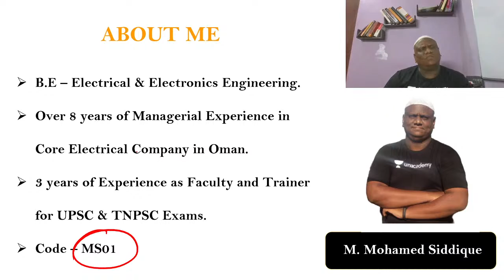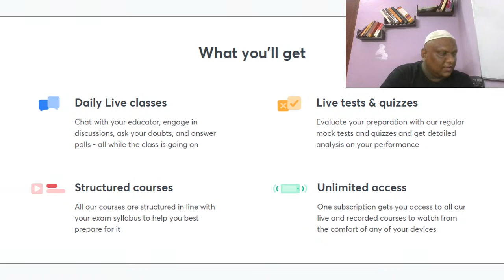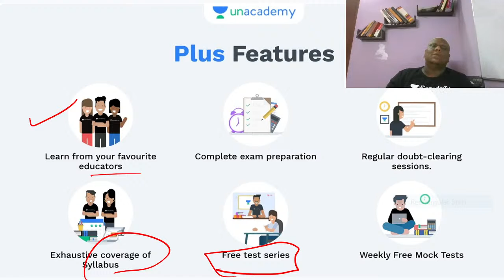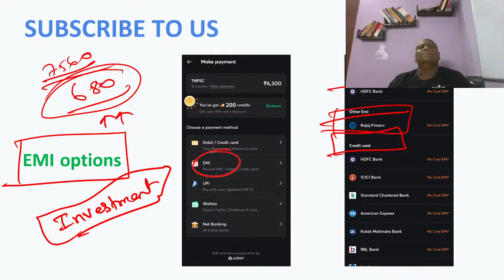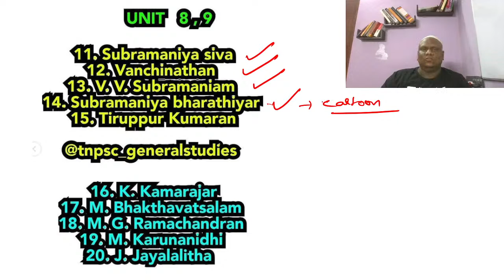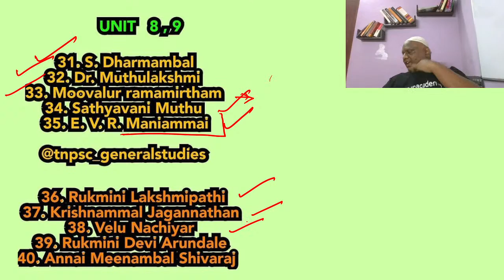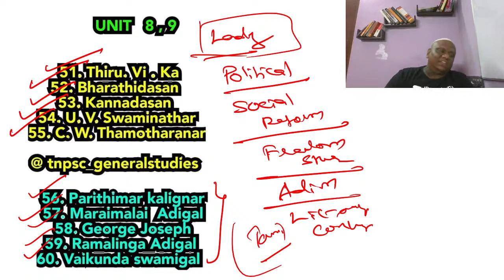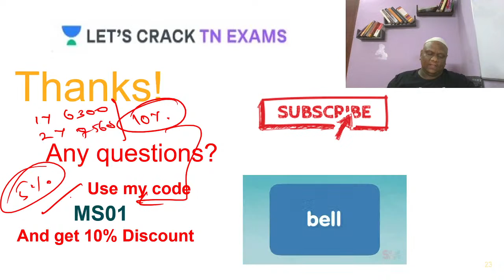List of Leaders to Learn for TNPSC | Group -2 Exam | Mohammed Siddique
Complete your full preparation of TNPSC Group 1 Exams with Mohamed Siddique through this Batch Course. In this video, he will be covering the topic of List of Leaders to Learn for TNPSC". He will also share different strategies, tips, and tricks to clear the TNPSC Exams.

Mohamed Siddique and more top Educators are teaching live on Unacademy.

Unacademy Subscription Benefits:
1. Learn from your favorite teacher
2. Dedicated DOUBT sessions
3. One Subscription, Unlimited Access
4. Real-time interaction with Teachers
5. You can ask doubts in a live class
6. Limited students
7. Download the videos & watch offline